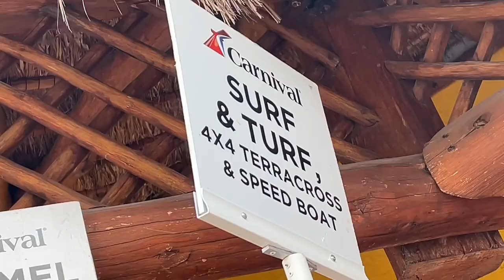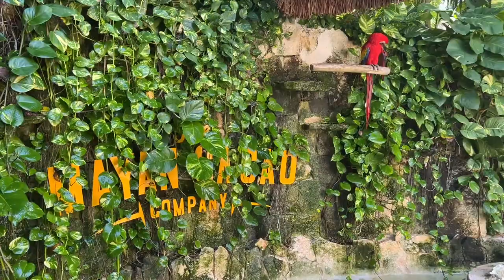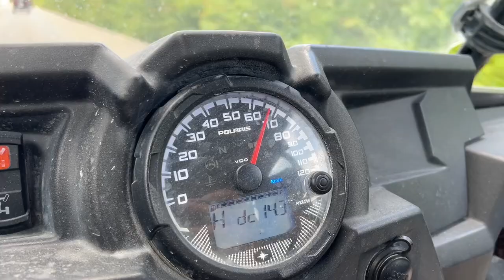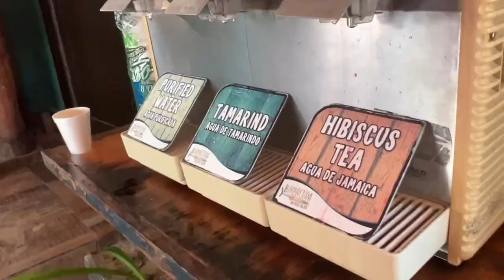COZUMEL MEXICO VLOG 🥰🇲🇽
Come to Mexico with me 🇲🇽🔥